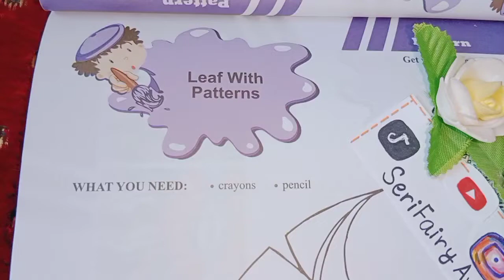12 Easy Doodle Pattern in Leaf / Most Satisfying and Drawing Patterns / Basic Patterns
Hello Friends
Here are the patterns for beginners
It's very easiest way to make it.
Thanks 😊